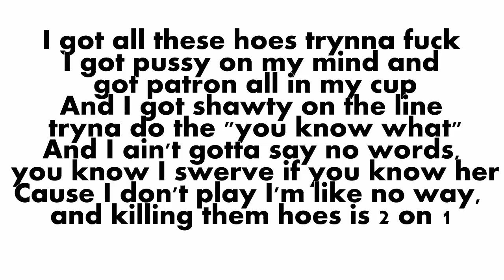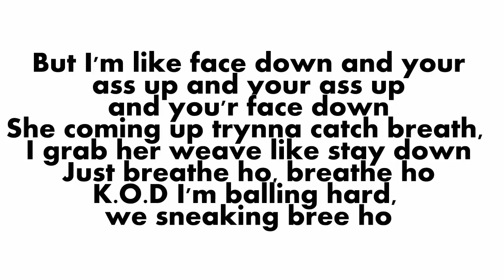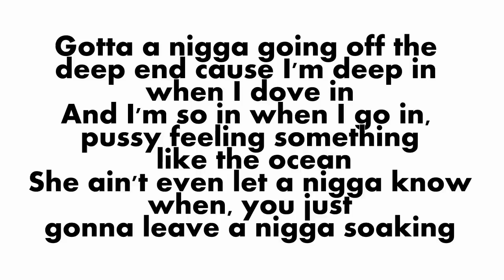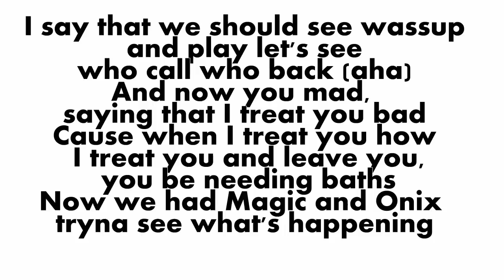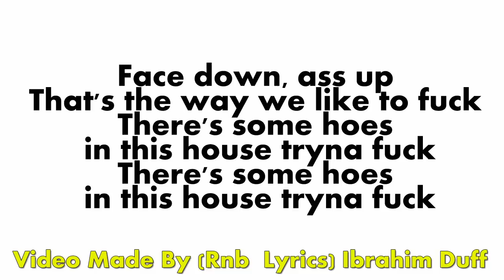Meek Mill - Face Down (Feat. Wale, Trey Songz & DJ Sam Sneak) LYRICS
Meek Mill - Face Down [No Tags] (Ft Wale, Trey Songz & DJ Sam Sneak)